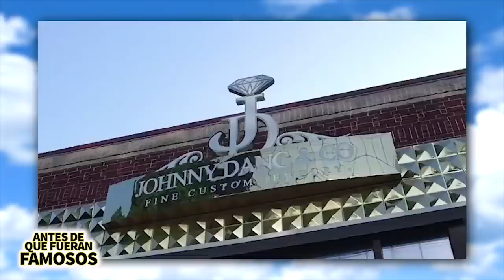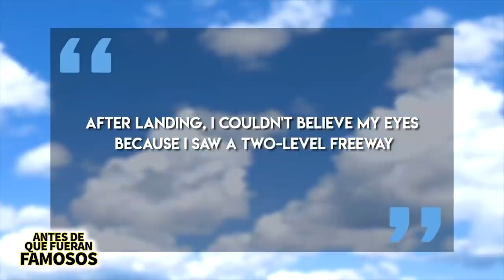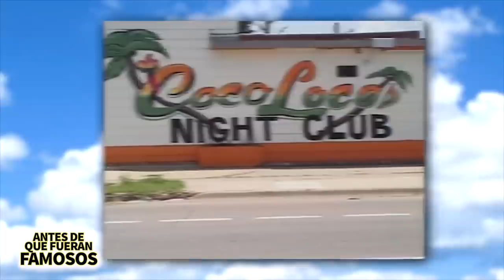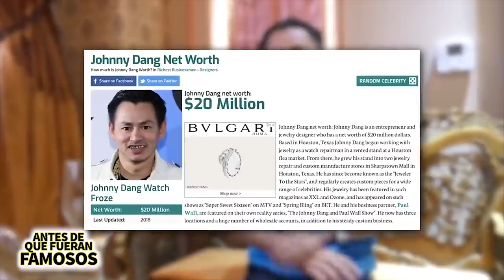Johnny Dang | Antes De Que Fueran Famosos | Biografía "El Joyero De Los Raperos"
Johnny Dang es el joyero de los raperos, pero no siempre fue así y en este video les hablare un poco más acerca de la biografía de esta persona que esta inmersa en el mundo del hip hop y convive con celebridades de talla internacional.